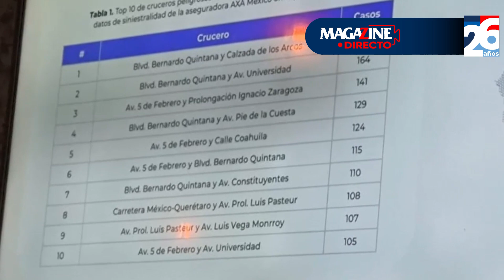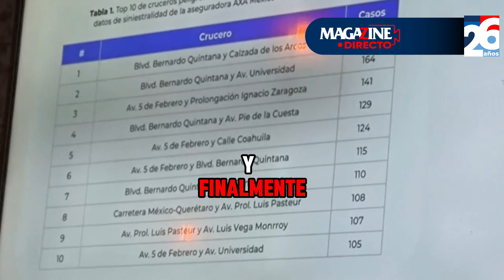"Cruce de Bernardo Quintana con Los Arcos, el más peligroso de la capital"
⚫️🔴Magazine Directo te trae las noticias más importantes de Querétaro día a día ✅